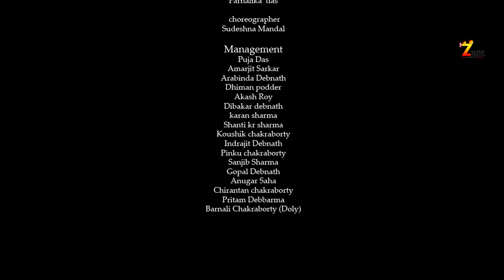মায়ের বোধন || official music video || DURGA PUJA SONG 2022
We are happy to announce that 😊
Z bee Team launch a new YouTube channel
which is *Z BEE MUSIC

Director-
Som

Producer-
Kanti Sharma

Cinematography& Edit -
 Som & Koushik Shil & Shanti Kr Sharma

Singer-
Tapash Dhar &
Manisha Chakraborty
Lyrics-
 Prahallad Rudra Paul
Choreographer-
Sudeshna Mandal

Cast-
       Joydeep Das
, Soumili Deb
, Abhijit Sutradhar,
Payel Shil,
Parnalika Das,

Management-

Puja Das,
Amarjit Sarkar,
Arabinda Debnath,
Dhiman Podder,
Akash Roy,
Dibakar Debnath,
Karan Sharma,
Shanti Kr Sharma,
Koushik Chakraborty,
Indrajit Debnath,
Pinku Chakraborty,
Sanjib Sharma
, Gopal Debnath,
Anugar Saha
, Chirantan Chakraborty
, Pritam Debbarma,
Barnali Chakraborty (Doly)

From now on all music videos will come on
Z BEE MUSIC* channels And short film web series will come on z bee entertainment channel.